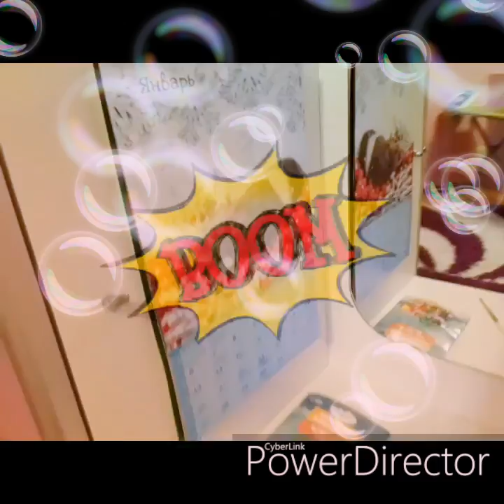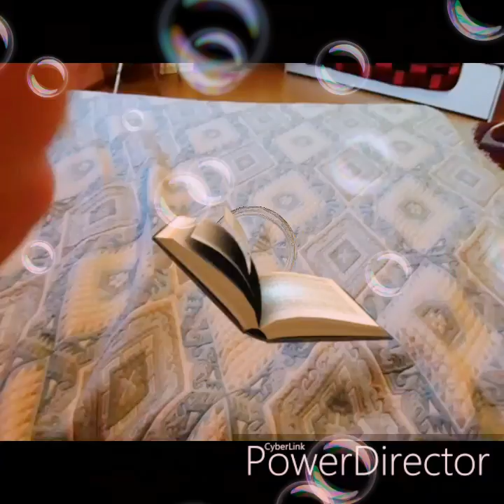Что Рассказывает Яна. О своей комнате. Почему Женя помешал просматривать в съёмку Яны.